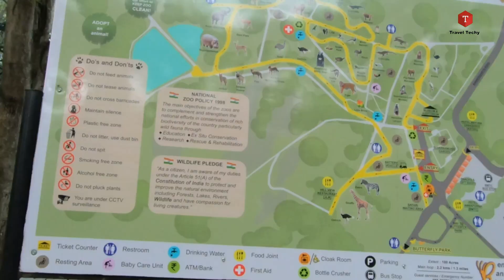Bannerghatta Zoo 2021|Bannerghatta Biological Park...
Bannerughatta National Park is a national park in India, located near Bangalore, Karnataka. It was founded in 1970 and declared as a national park in 1974.In 2002, a small portion of the park became a zoological garden, the Bannerghatta Biological Park.

There are ancient temples in the park for worship and it is a destination for trekking and hiking. Within the national park area are six rural villages enclosed within three large enclosures for sheep and cattle farming.Coming from the finest of Bengaluru, Karnataka, this park offers a guided bus tour all along the 6 km safari roads, which is specially made for safarists and foreign tourist gatherers.